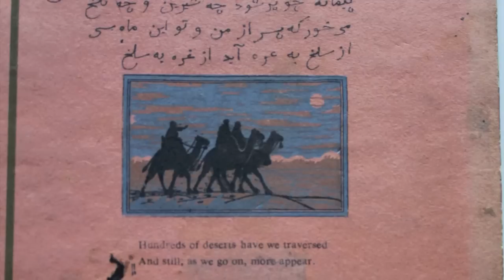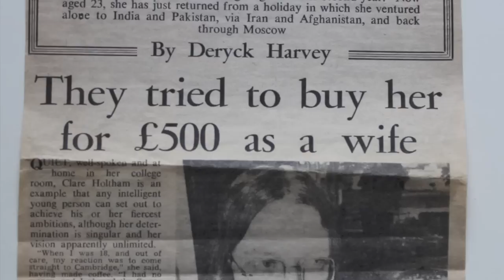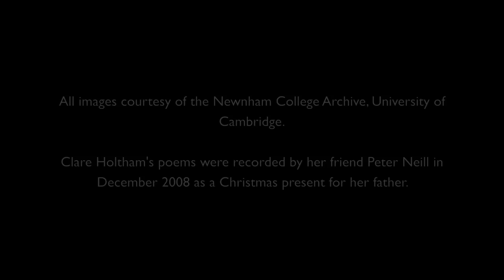For lust of knowing what should not be known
Clare Holtham (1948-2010) had a huge enthusiasm for learning. After a troubled childhood, which led to a spell of homelessness, she became an intrepid traveller and independent-minded student at Newnham College, Cambridge. A book of Clare's poems called The Road from Herat, launched today at Newnham, reflects a life lived to the full. It included working on the buses and a rapid marriage to an Uzbek chieftain.